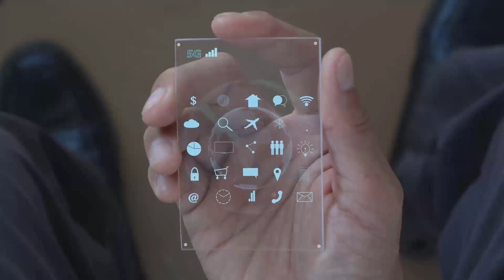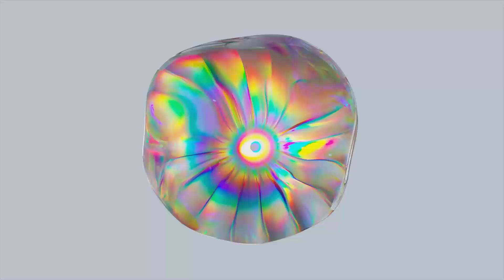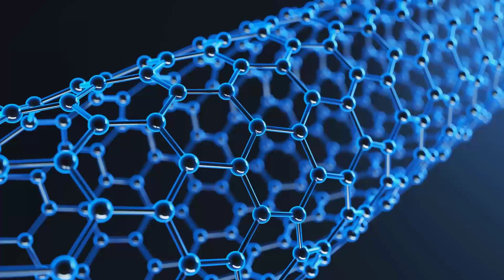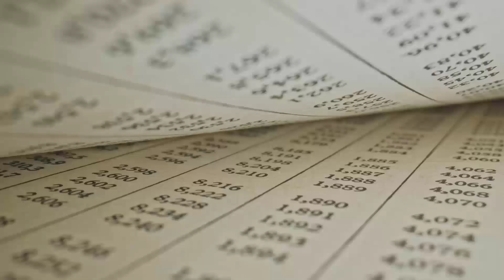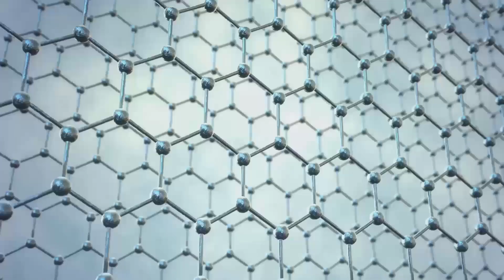Photonic Metamaterials, Photonic Crystals, and Metasurfaces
Explore the cutting-edge world of photonic metamaterials, photonic crystals, and metasurfaces. This video delves into how these advanced materials manipulate electromagnetic waves, paving the way for breakthroughs in technology, telecommunications, and beyond.

Introduction: Discover the fascinating realm of advanced materials and their impact on science and technology. 🌌

Historical Evolution:

Early Developments: From rudimentary concepts to groundbreaking materials. 📜
Metamaterials:

Electromagnetic Manipulation: Understanding the unique structures that allow for unprecedented control of electromagnetic waves.
Applications: Innovations like invisibility cloaks and super lenses. 🧬
Photonic Crystals:

Photonic Band Gap: How these materials control the propagation of light.
Key Uses: Enhancements in optical fibers, LEDs, and solar cells.
Metasurfaces:

Two-Dimensional Structures: Advanced control of electromagnetic waves with thin, flat materials.
Practical Applications: Revolutionizing lensing, holography, and beam steering. 🚀
Challenges and Advances:

Fabrication Complexities: Overcoming difficulties in creating and scaling these materials.
Efficiency and Scalability: Enhancing the performance and integration of advanced materials.
Future Prospects:

Ongoing Research: Exploring new possibilities and applications for these materials.
Interdisciplinary Impact: The potential to revolutionize various industries, from telecommunications to healthcare.

Context Timestamps:
0:00 - Introduction
0:30 - Historical Evolution: Early Developments
2:15 - Metamaterials: Electromagnetic Manipulation and Applications
4:20 - Photonic Crystals: Photonic Band Gap and Key Uses
6:30 - Metasurfaces: Two-Dimensional Structures and Practical Applications
8:40 - Challenges and Advances: Fabrication and Efficiency
10:20 - Future Prospects: Ongoing Research and Interdisciplinary Impact
12:00 - Conclusion: The Future of Advanced Materials